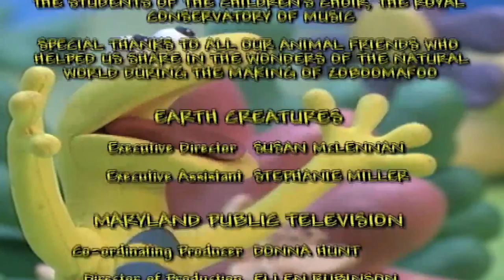Zoboomafoo 118 - Feeling Good | HD | Full Episode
When a porcupine comes to Animal Junction, the gang focuses on creature coats and how they feel. A porcupine has spiky quills for protection. A sheep has thick wool for warmth. A lynx has soft fur and furry paws to help her live in the snowy cold. And a quick trip to a petting zoo drives the point home even more. Creatures have all kinds of coats, but every creature has the best coat for wherever he or she lives. Jackie does a turn as a duck-crossing guard. She helps herd ducklings across the road to the safety of MudPuppy Pond. After she scoops the last one across, she nuzzles into the duckling’s soft down. Ducklings feel amazing!